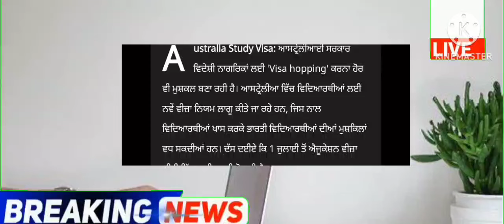punjabi news - punjabi news today live - punjabi news live - punjabi live news - punjab news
Top News  Big News of Punjab 14June Punjab TV - Punjabi News

March Punjab news | 14 June Punjabi news 14 June News 14 June news Punjabi | Punjabi news 14 June Punjab

Punjabi News Canada Canada News 14 June in Canada Travel Punjab
PunjabiNews

 Farmer Protest
 kisan Dharna
 Kisan Andolan
Farm Laws
Kheti Bill
 Prime Focus